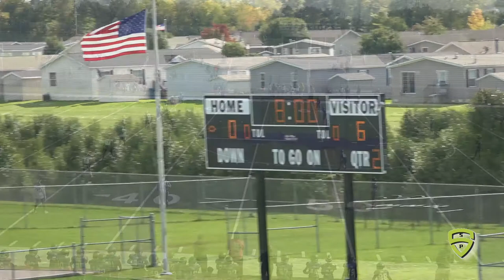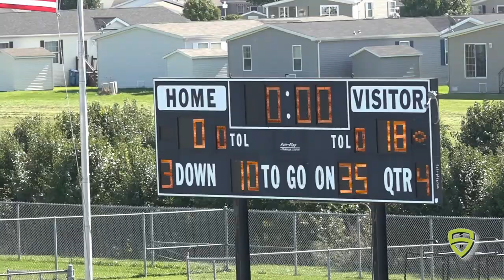Maize v Woodhaven JV 10 12 19